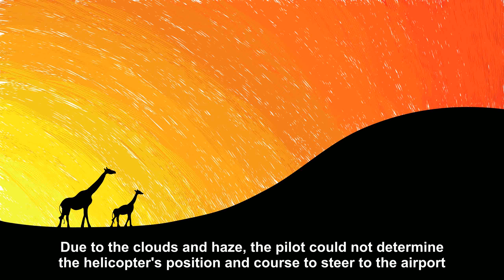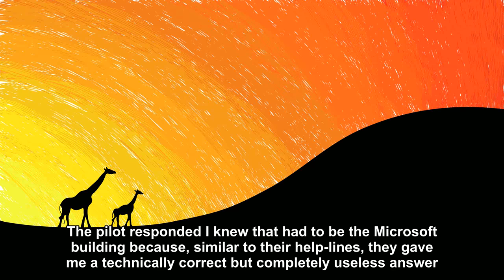A Microsoft Tale [Joke Story]